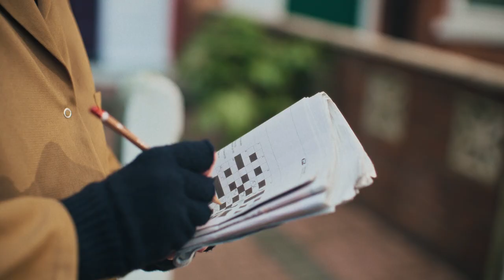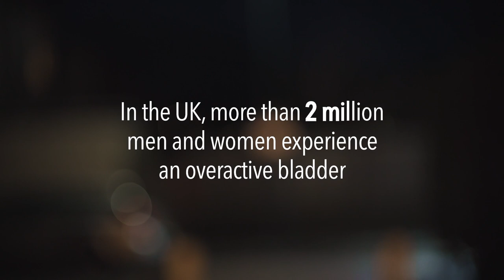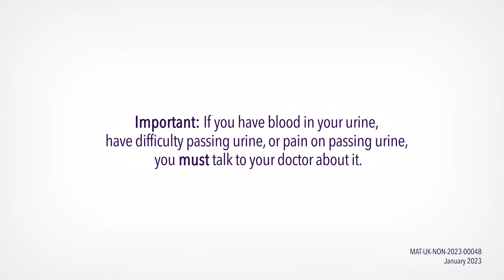The Porter Loo – Living with Overactive Bladder (OAB)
It is estimated that approximately 2.3 million people in the UK over the age of 40 are living with overactive bladder, or OAB, however many people suffer without knowing exactly what it is.

A lot of the time the symptoms of OAB develop gradually and can increase in severity overtime. This may often result in individuals developing lifestyle adaptations, at the cost of their quality of life, to deal with OAB.

When OAB is diagnosed it can be managed and patients are able to improve their quality of life. Astellas has partnered with Bladder Health UK for the ‘Break Free from Plans to Pee’ campaign, designed to improve awareness of OAB as a condition, the symptoms of OAB and the lifestyle adaptations undiagnosed patients may be making as a result of OAB.

If you’re worried about OAB or bladder control problems, please contact your doctor to discuss your symptoms.

References
1. Dallosso, H.M. (2004) “The association of diet and other lifestyle factors with the onset of overactive bladder: A longitudinal study in men,” Public Health Nutrition, 7(7), pp. 885–891.
2. Dallosso, H.M. et al. (2004) ‘Nutrient composition of the diet and the development of overactive bladder: A longitudinal study in women’, Neurourology and Urodynamics, 23(3), pp. 204–210.
3. Data on File – UK Master Sheet of Local Population Demographics for Patients aged over 40 years by Local Health Economy (April 2020).
4. Irwin, D.E. et al. (2010) “Dynamic progression of overactive bladder and urinary incontinence symptoms: A systematic review,” European Urology, 58(4), pp. 532–543.

MAT-UK-NON-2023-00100 v1.0   Date of prep: March 2023